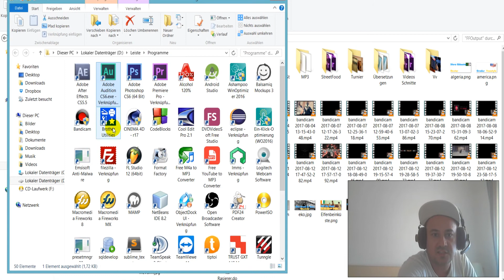GERMAN REACTS TO: PA Sports - Julia (prod. by Dennis Kör, Azazeel & Beatusta)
Reaction to | auf Deutsch | german reacts | reacts of

REACTION TO:
 PA Sports - Julia (prod. by Dennis Kör, Azazeel & Beatusta)

My Equipment:

►Sound Card